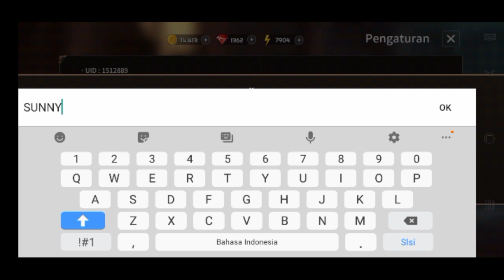New Sword Master Story Code | Sword Master Story Gift Code | Sword Master Coupon Code 500 Stamina